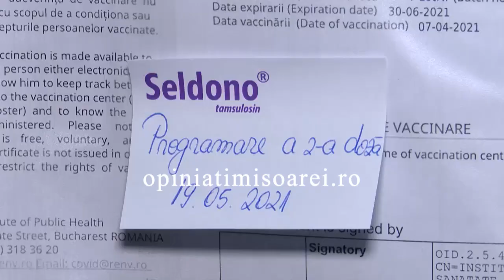A inceput vaccinarea in cabinetele medicilor de familie la Timisoara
Primul pacient vaccinat impotriva COVID-19 la medicul de familie e o femeie. Proiectul pilot demarat la Timisoara. Video